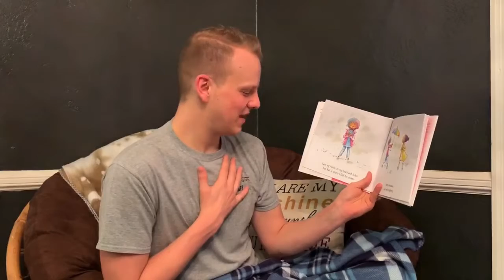Compassion with Wayside Waifs!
Mr. John and Mabel discuss the concept of COMPASSION over a wonderful story. Enjoy!